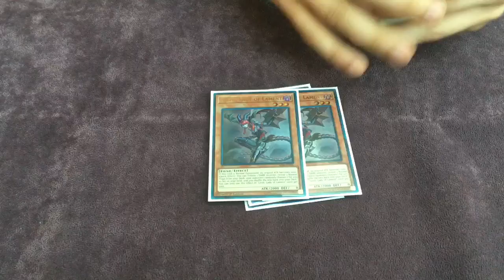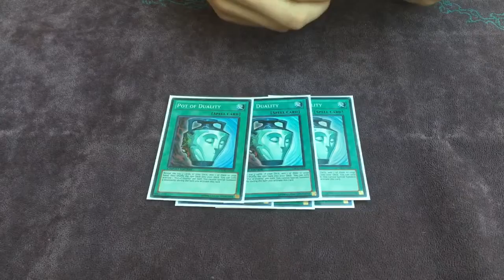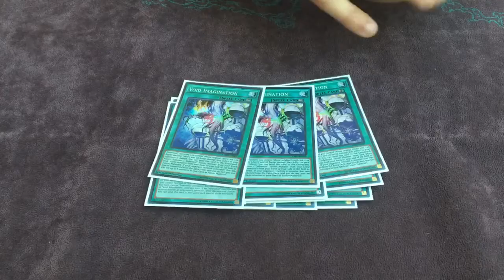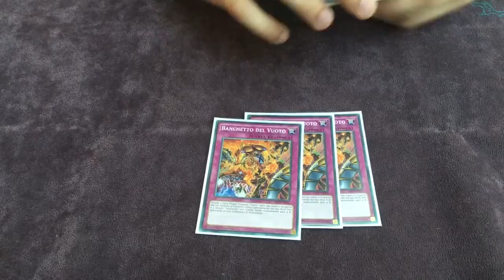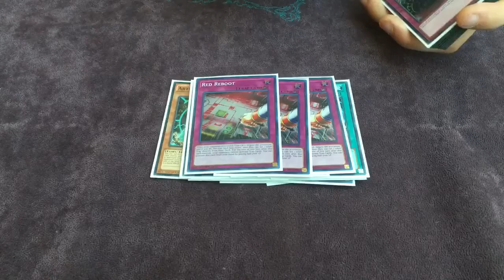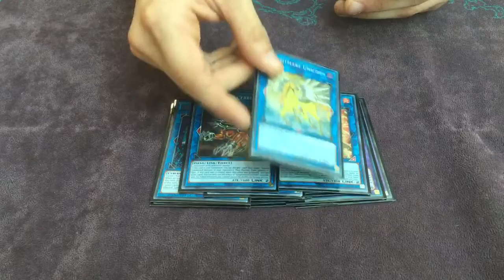Yu-Gi-Oh! 9th Place Lair Infernoid Regional Deck Profile Maine 2019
Hey everyone hope you enjoyed this deck profile. Shout out and congratulations to Mark Foglietta for the deck profile. I definitely 2-0d you though brother ;)